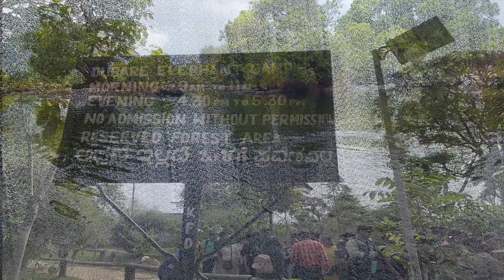Road Trip Bangalore - Mysore - Bylakuppe - Dubare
Two Day Road-trip From Bangalore - Mysore - Bylakuppe - Dubare.

Bylakuppe is the second largest Tibetan settlement in the world outside Tibet after Dharmashala. It is located near Mysore which is roughly 80 km from Mysore city.

Dubare Elephant Camp is located on the banks of Cauvery River  in Coorg, is one of the most popular tourist spot in near Kushalanagar.